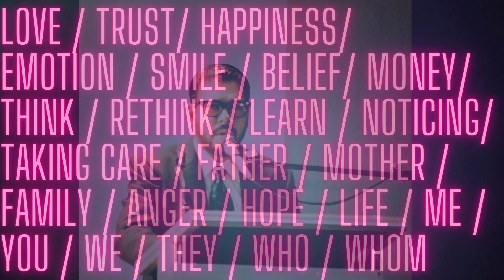Life in 5 Minutes The Journey With Prof Md. Shahriar Parvez, EP25 কথাপ্রসঙ্গ: একটি নতুন সূর্য (বছর)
EP25 কথাপ্রসঙ্গ: একটি নতুন সূর্য (বছর)  A NEW SUN (YEAR)
"Life in 5 Minutes" The Journey With Prof Md. Shahriar Parvez . This Motivational Show Is An Ode To All Those Things That Inspire You/Me/Us, And Move Us Forward In Unimaginable Ways. Join With Us & Start Your New Journey With Prof Md. Shahriar Parvez ( Int'l Award Winner, Inspirational Speaker, Academician, Researcher, Advisor, Fashion Critic, Writer, Editor). Broadcast on YouTube: